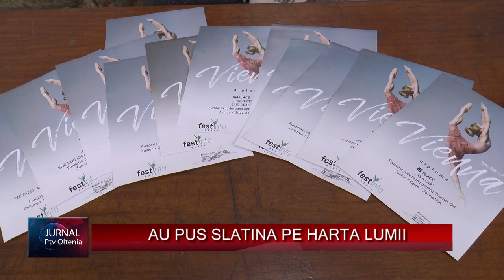AU PUS SLATINA PE HARTA LUMII